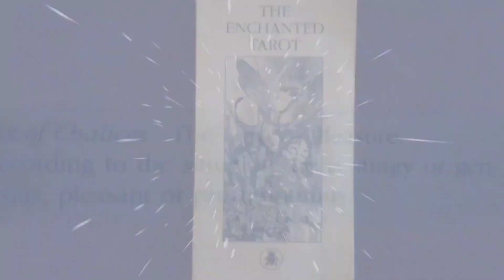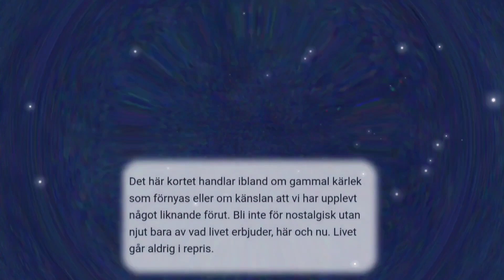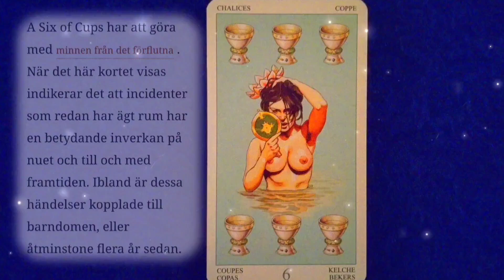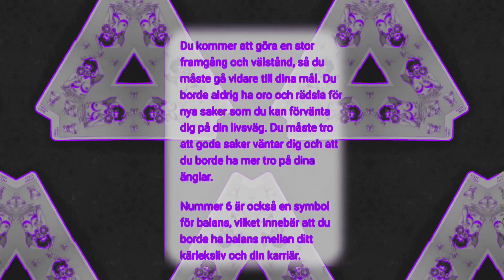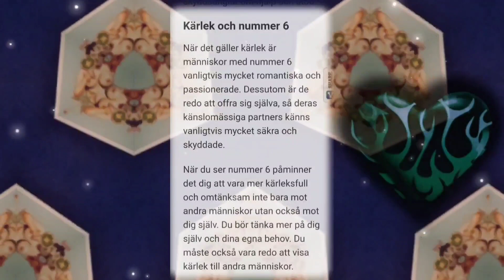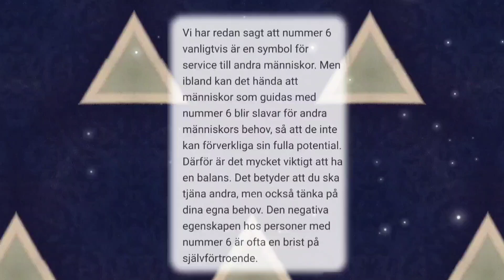🎴6 i Bägare - 6 of Cups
The Enchanted Tarot of the Hidden Folk.
Ayla - " Stanna hemma"